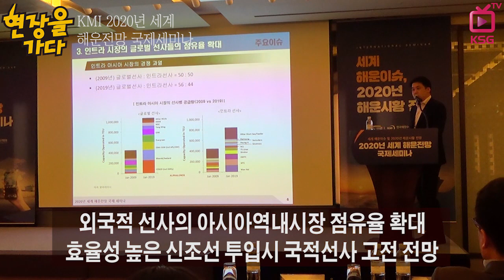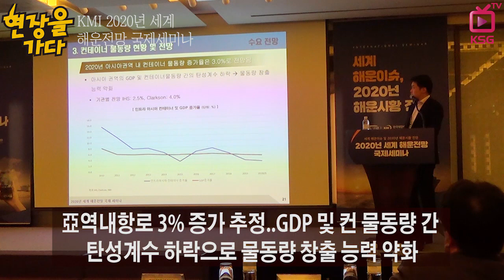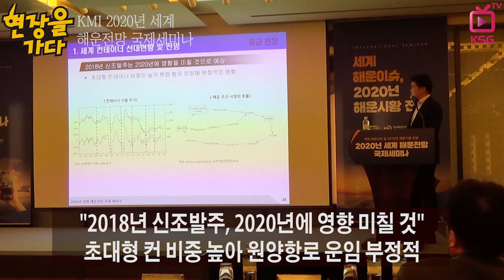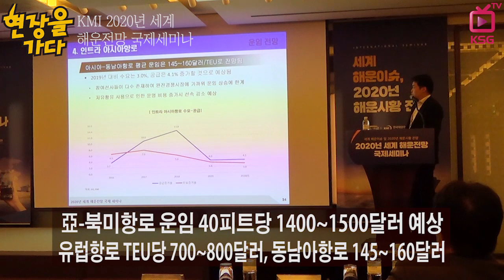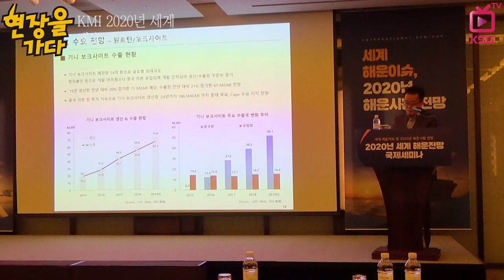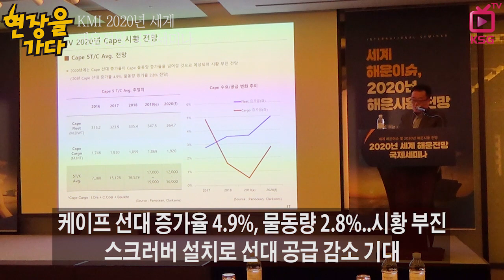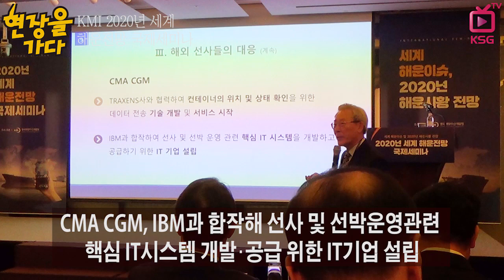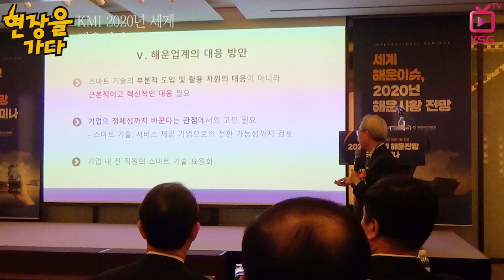내년 해운시황 초대형 컨 비중 높아 원양항로 운임 부정적 / 현장을가다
KMI 2020년 세계 해운전망 국제세미나 개최
외국적 선사, 효율성 높은 신조선 투입시 국적선사 고전 전망
케이프선 선대 증가율 4.9%, 물동량 2.8%..시황 부진 예상